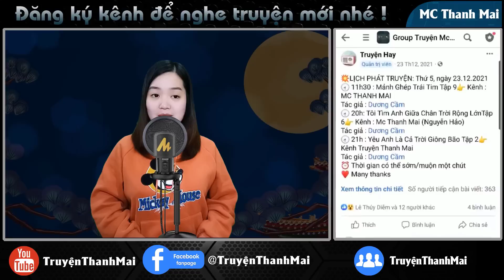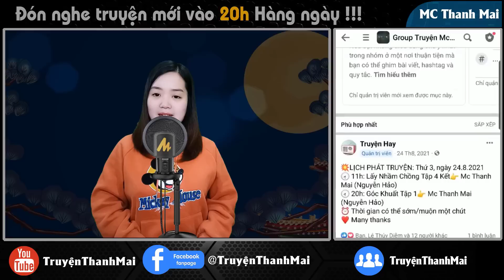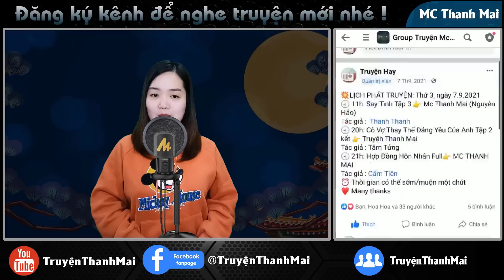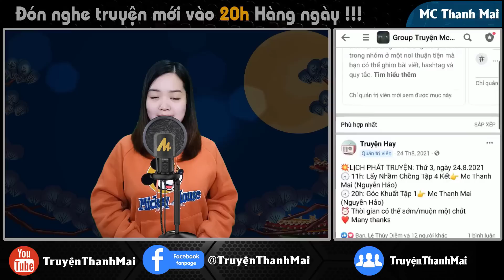Cô Vợ Nhặt Về Tập 10 kết - truyện ngôn tình hay nghe là mê - truyenthanhmai kể mới nhất 2023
Thời gian thấm thoát trôi qua, chỉ mới ngày nào thôi mà bây giờ Quỳnh Anh đã là mẹ của hai đứa trẻ. Cô mang song thai và sinh ra được hai đứa bé một trai, một gái. Bọn trẻ bây giờ đã ngoài 3 tháng, đang nằm say giấc trong vòng tay của ba mẹ chồng cô. Thanh Xuân của cô may mắn nhất khi gặp Hoàng Quân, được anh yêu thương và bảo vệ.
Ekip sản xuất: Team Mc Thanh Mai
Trưởng nhóm: Đình Vĩ
Diễn đọc: Mc Thanh Mai
Biên tập: Quang Khải
Tác giả : Nguyễn Nhung
Tuyên bố sử dụng hợp lý: